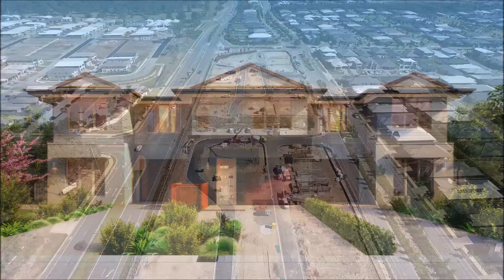Gainsborough Views - Pimpama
‘Gainsborough Views’ is a private townhome complex located within one of the South-East Queensland fastest growing regions.

The development is located within the Gainsborough Greens Master Planned community within the suburb of Pimpama.
The complex is made up of 139 townhomes which consist of
2x Common Areas which include swimming pools, picnic shelters and a large central air conditioned function room with kitchenette & bathroom facilities.

All homes are finished to an extremely high standard and contain everything you would expect in such a perfect location. With lush, quality landscaping throughout the precinct also finished to a very high standard the estate is sure to create a spectacular living environment for all residents.